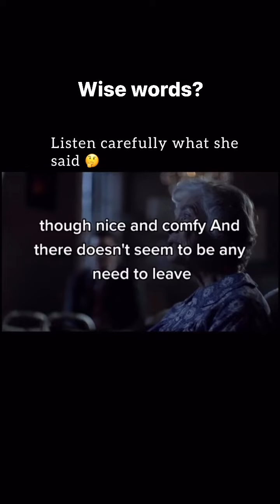Listen to wisdom, there is more to life then it meets the eye.